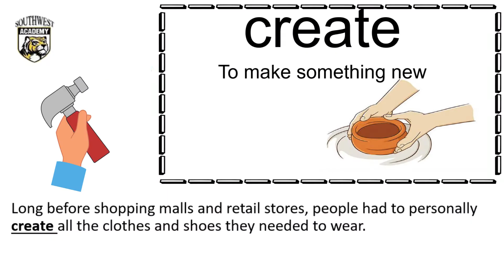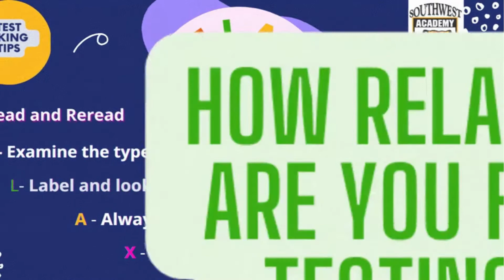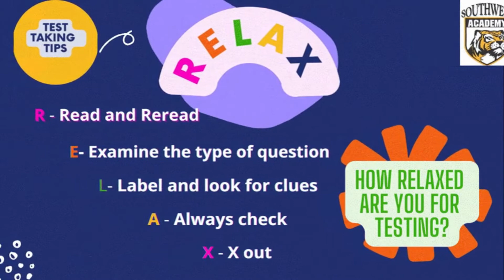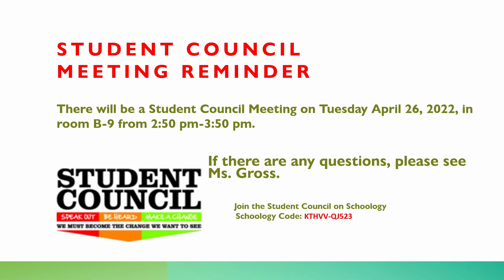Tuesday 4/26 Tiger TV